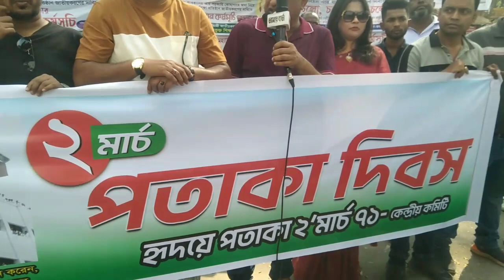পতাকা দিবসের কর্মসূচী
পতাকা দিবস উপলক্ষে আয়োজিত অনুষ্ঠানে উপস্থিত বক্তব্য রাখেন